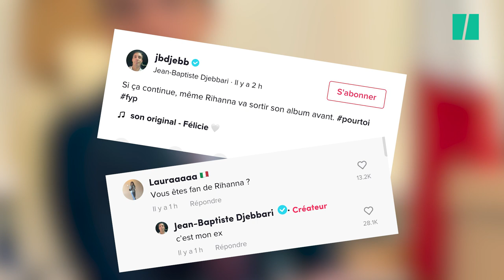Jean-Baptiste Djebbari ironise sur l'attente interminable avant le remaniement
RÉSEAUX SOCIAUX - Il n’y aura pas de remaniement avant le 13 mai prochain, a annoncé le porte-parole du gouvernement Gabriel Attal ce mercredi 4 mai à l’issue du Conseil des ministres.

Et il n’aura pas fallu attendre bien longtemps avant d’avoir la réaction de Jean-Baptiste Djebbari. Le ministre des Transports, star de TikTok, a ironisé sur la lenteur du processus après la réélection d’Emmanuel Macron le 24 avril dernier.

Dans une courte vidéo publiée sur le réseau social et à découvrir en tête de cet article, le ministre-influenceur s’est mis en scène derrière une pile de cartons sur son bureau. Il a repris une internaute qui avait elle-même cité “un grand homme” à l’origine de cette phrase : “Va bene ma bella”... En l’occurrence, il s’agissait des paroles du rappeur marseillais L’Algerino, qui avait signé avec ce tube pour la bande originale du film Taxi 5 en 2018.

Le ministre a accompagné sa vidéo d’une légende encore plus surprenante: “Si ça continue, même Rihanna va sortir son album avant”. Il a ensuite répondu à une internaute qui lui demandait s’il était fan de la chanteuse à qui l’on doit les titres “Diamonds” ou “Umbrella”, en commentant qu’il s’agissait... de son ex.

Déjà durant la dernière campagne présidentielle Jean-Baptiste Djebbari avait montré qu’il n’avait aucune limite sur TikTok, se moquant du chien Douglas qui avait pu voter à la primaire LR, lorsqu’il ne renommait pas la présidente du RN, Marine Poutine.